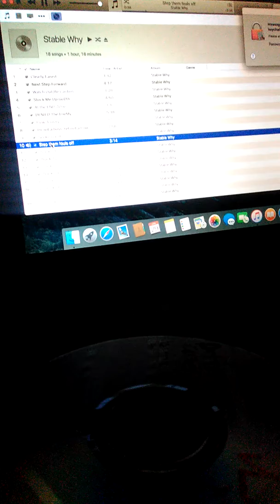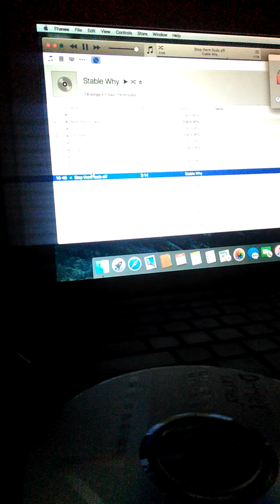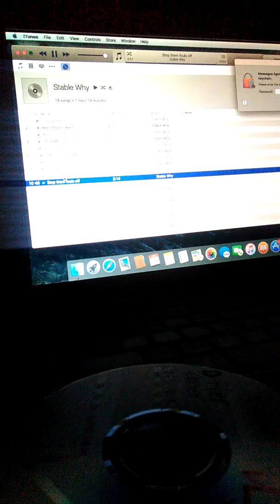Step them Fouls Off /Vol. 2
Like Anyhow I need Space to do
Everythang